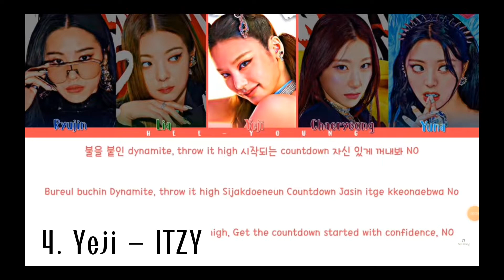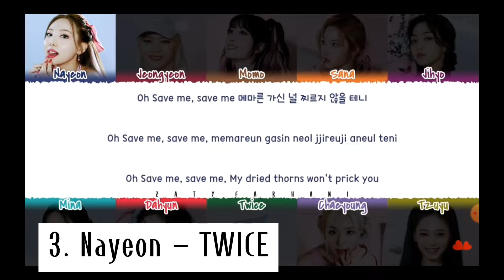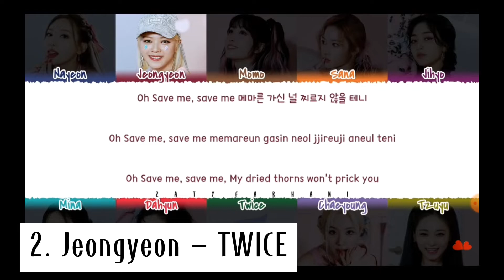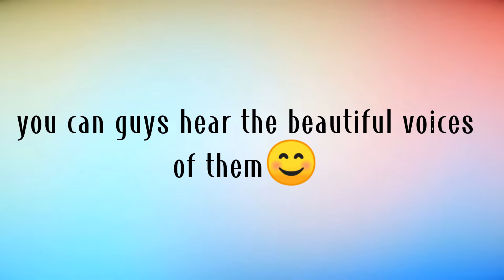RANKING LEAD VOCALISTS (BP, TWICE, ITZY, AESPA) pt.2